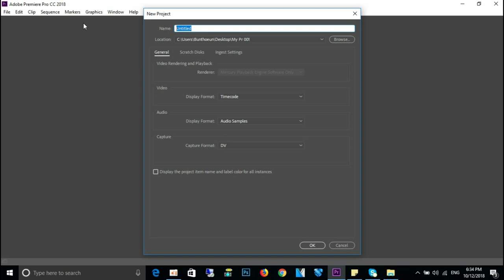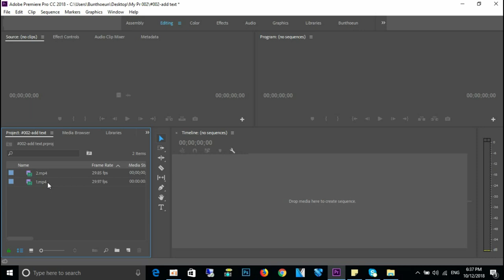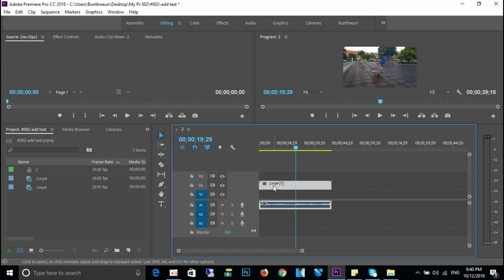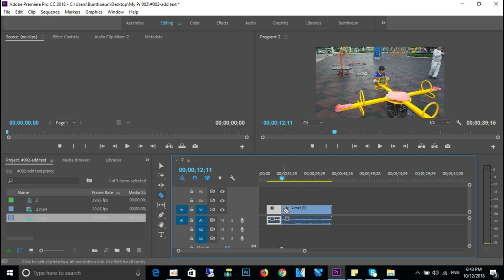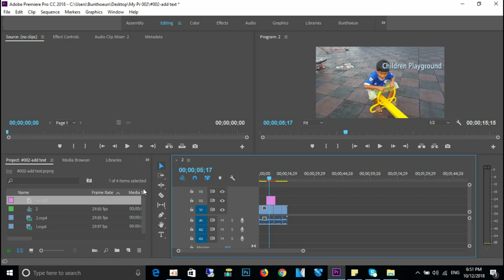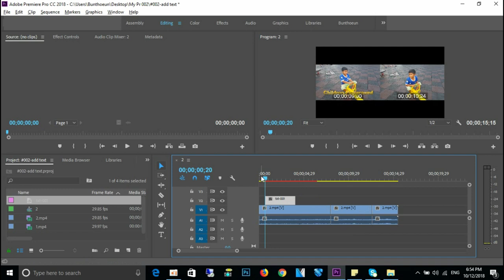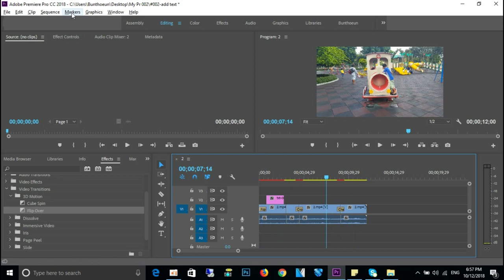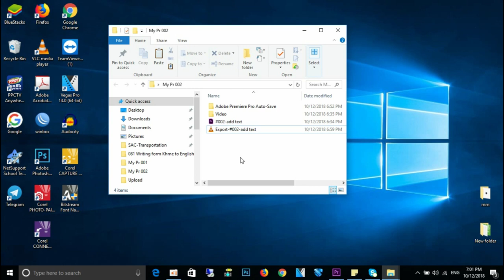Adobe Premiere turorial Khmer #002 កាត់តវីដេអូ add text on video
Here is video tutorial in Adobe premiere pro How to add text on the video in Premiere pro. show about how to add effect in the video.